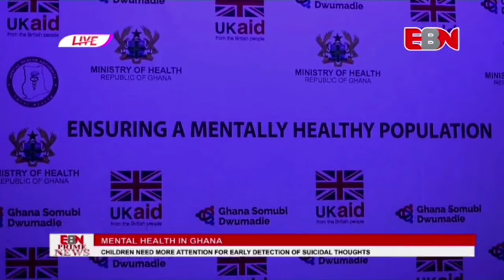Prof. Akwasi Osei admonishes parents to monitor the state of their children's mental health.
CEO of Mental Health Authority charges parents to watch out for signs of mental health challenges and suicidal behaviour in their children in order to intervene on time.